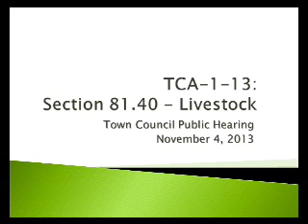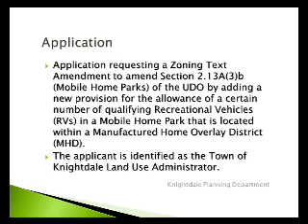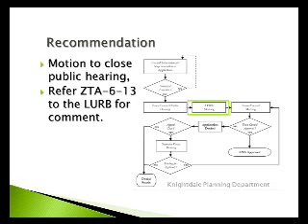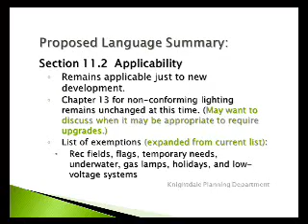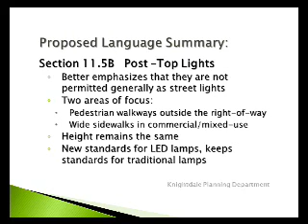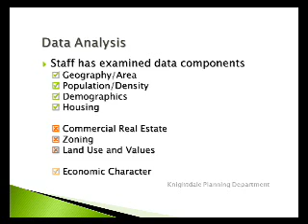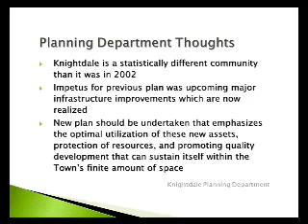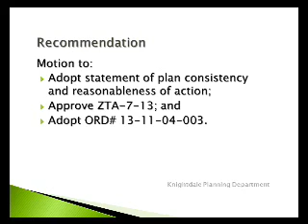November 4, 2013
Knightdale Council Meeting